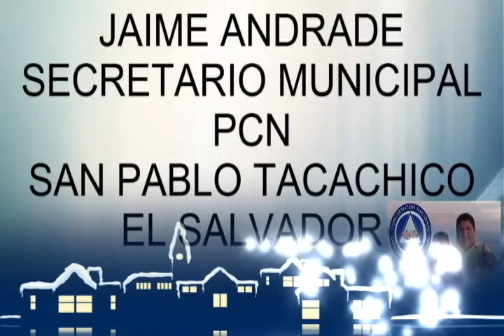PCN PROPUESTA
una historia familiar expontanea es un circulo de exposicion y sano compartimiento y al libre pensamiento, ademas existen una serie de videos y cortometrages sobre algunas cosas y realidad ocultas y prohibidas que suceden en el canton tierra blanca el salvador.